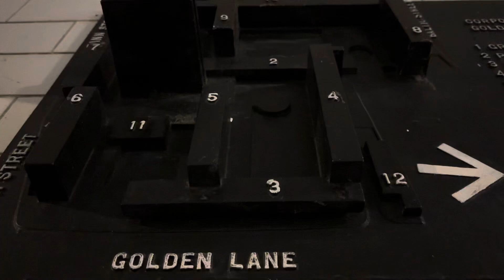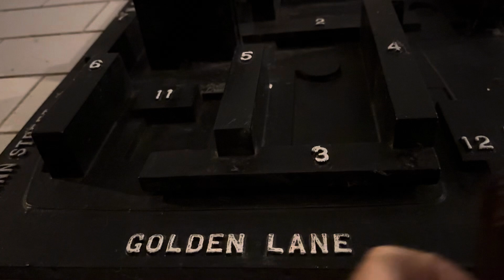Mousey visits the Barbican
Following a wonderful piano recital by Piotr Anderszewski at the Barbican, Mousey finds another 3-D cityscape to explore!